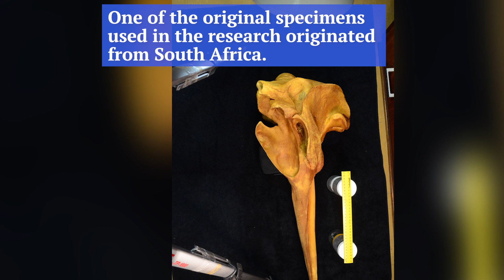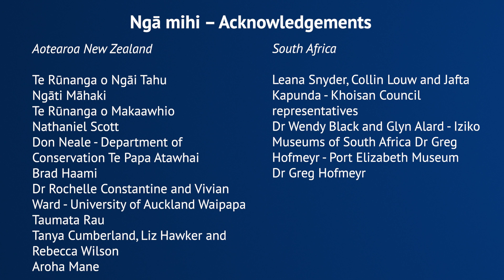Ramari’s beaked whale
Whales are often named after Western scientists and after men, but that tradition is about to change, as a newly discovered species of whale will carry an Indigenous name and the name of a woman.